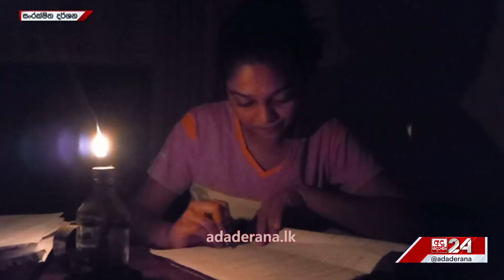සිසුන් වෙනුවෙන් ජනක පෙරමුණ ගනී "ඊයේ නැති තෙල් අද තියෙනවාද බලමුකෝ"